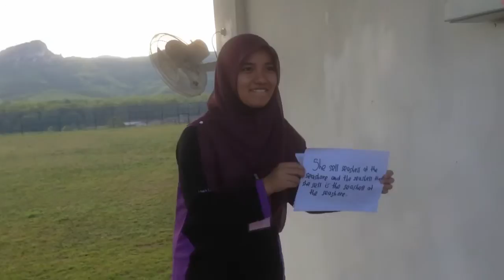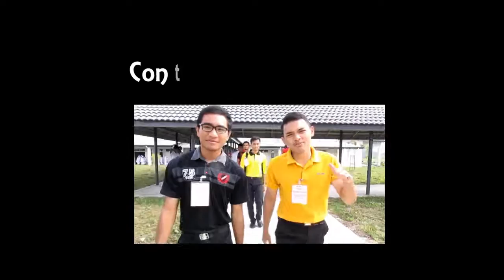Minggu Silaturahim GUAMSS - Explorace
Explorace Games sekitar Sekolah Menengah Sains Gua Musang untuk Pelajar Tingkatan Satu 2015